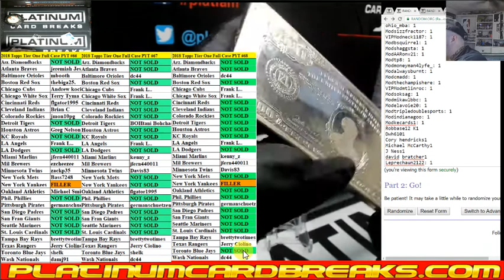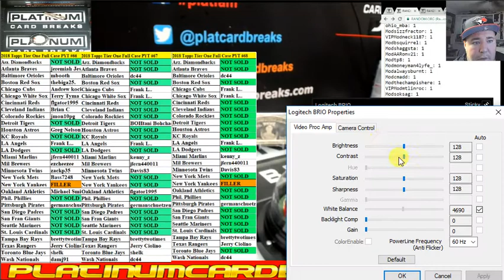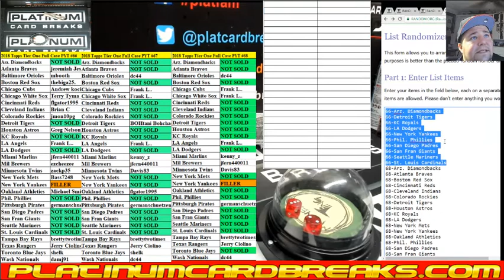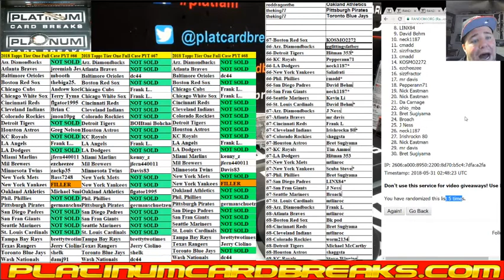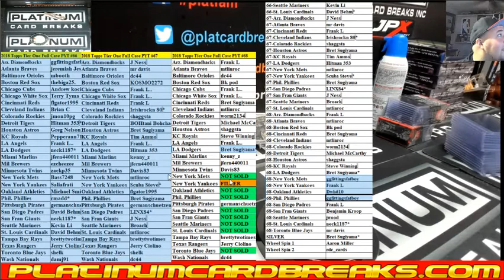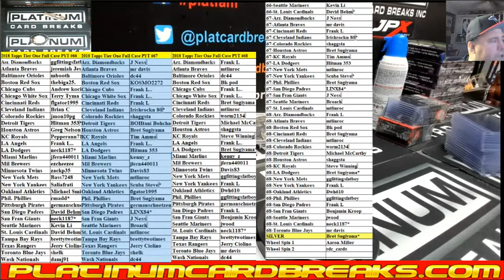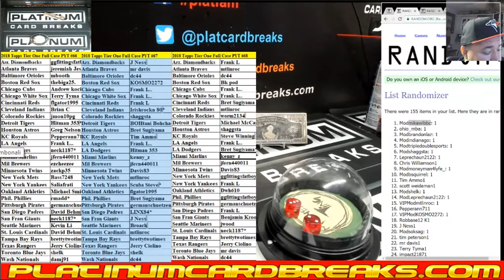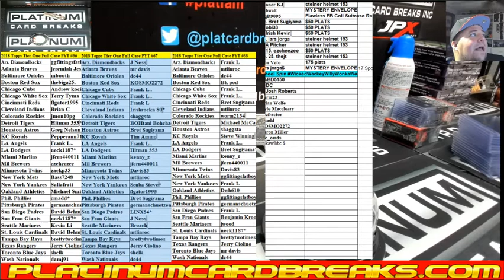2018 Topps Tier One Full Case PYT #66 67 68 Tier One Monster FILLER